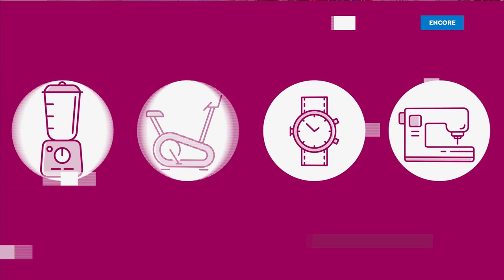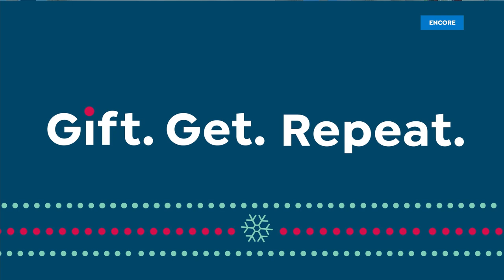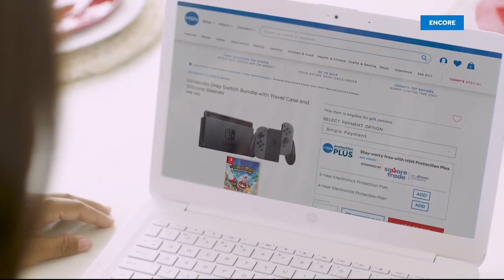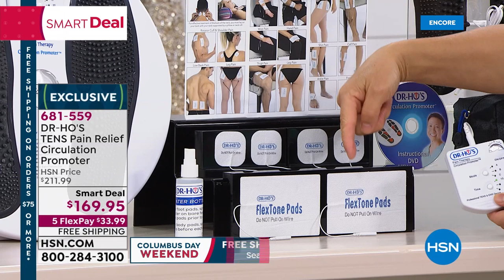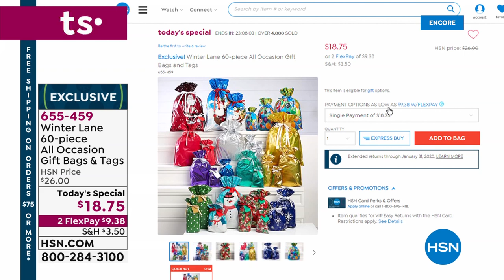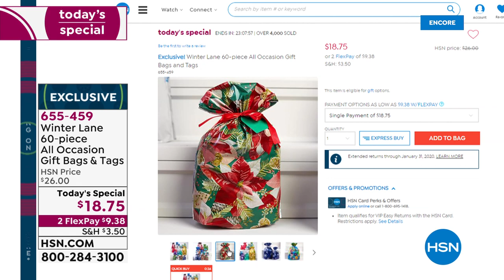HSN | Practical Presents 10.11.2019 - 04 AM